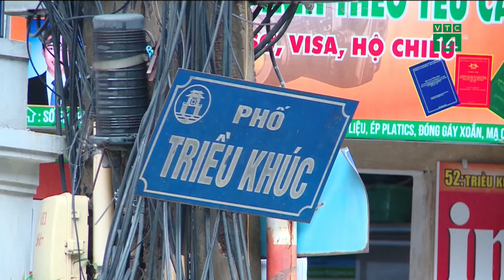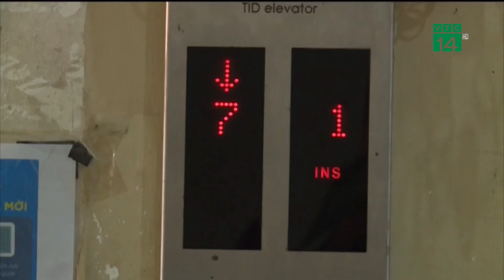Người dân khốn khổ khi cứ “mưa là ngập”| VTC14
VTC14 | Miền Bắc vừa trải qua chuỗi ngày mưa dông kéo dài. Tại Hà Nội, cảnh tượng ngập úng thường xuyên xảy ra, trở thành nỗi ám ảnh của nhiều người dân. Đặc biệt, tại phố Triều Khúc, quận Thanh Xuân, nơi được coi là điểm đen về ngập lụt, người dân ngán ngẩm khi phải sống chung với lụt lội, việc di chuyển, sinh hoạt là vô cùng khó khăn từ nhiều ngày qua, ngay cả khi mưa đã kết thúc.